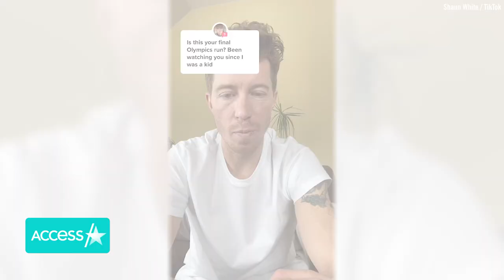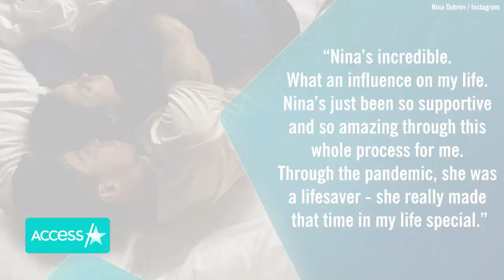Shaun White Cries Over Nina Dobrev & Family's Well Wishes After His Emotional Last Olympics Run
Shaun White has hit the Olympic slopes for his fifth and final time. The three-time gold medalist ended his competitive career on Feb. 10 by finishing the men's halfpipe competition in fourth place and he was moved to tears when reflecting on his legendary career. After his third run, the 35-year-old snowboarder was visibly emotional and especially touched when getting surprise well wishes from loved ones watching back home, including girlfriend Nina Dobrev.